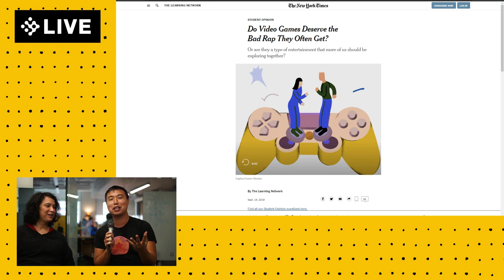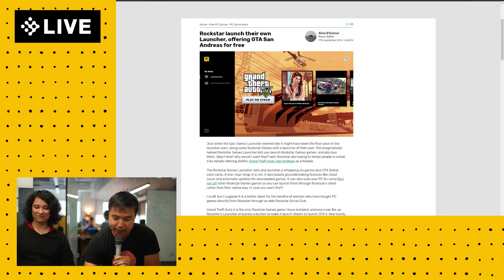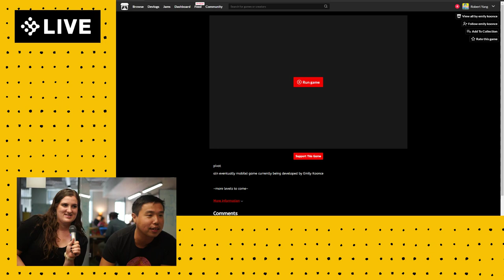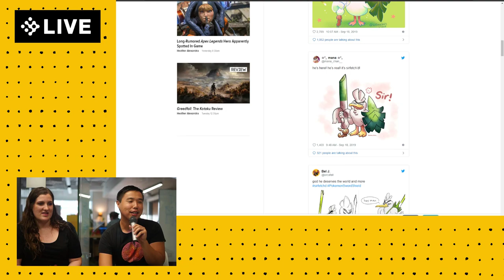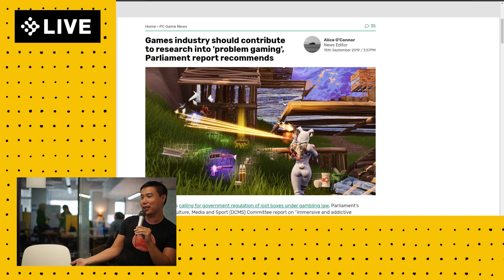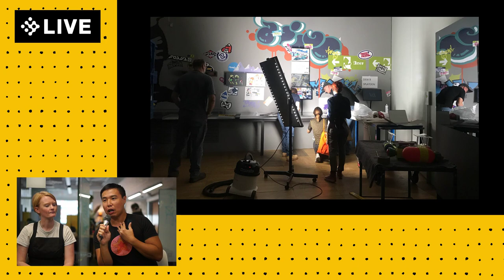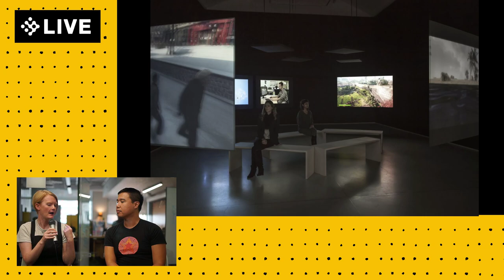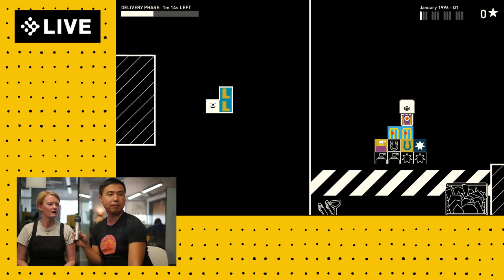Game Center Live, Sept 19 2019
NYU Game Center's weekly streaming show where we discuss news, talk with students, and play games. Special guest: Marie Foulston, V&A Museum.